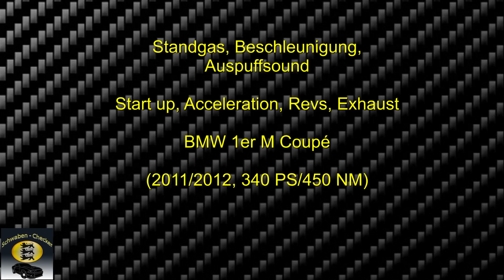BMW 1er M Coupé...Sound-Check, Beschleunigung, Standgas, Exhaust, Revs, Acceleration...Loud Sound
Selterner BMW 1er M Coupé. Es wurden nur 6331 Stück gebaut.
Im Overboost hat er kurzfristig sogar 500 NM (450NM) anliegen. Gewicht 1495 KG und beschleunigt in 4,9 Sec. auf 100 Km/h.
ERGO Versicherung AG
Nano-Keramik, Nano-Versiegelung (Zertifiziert)
KSTREET Performance

Gopro Hero 4 Black
Gopro Hero Session
Hand-Kamera 1
Hand-Kamera 2
Drohne
Gimbal
Rechner (Bearbeitung)
Alexa
Bearbeitungsprogramm
Samsung Gear 360